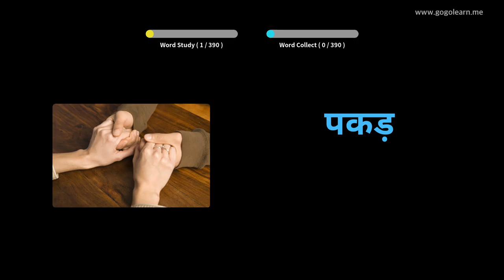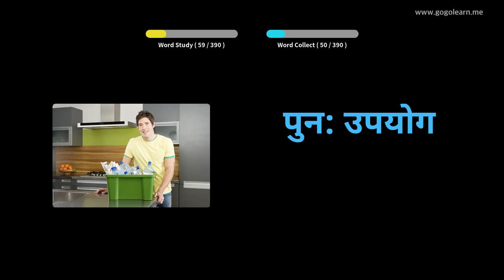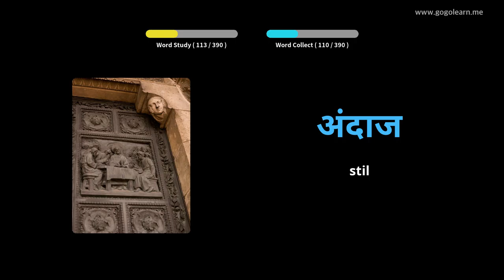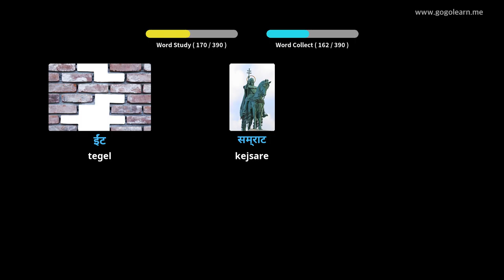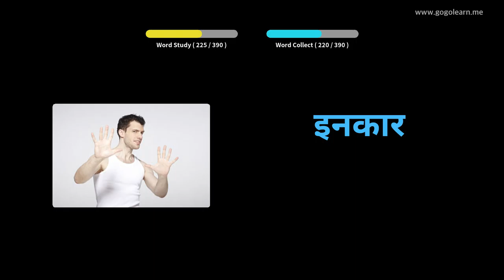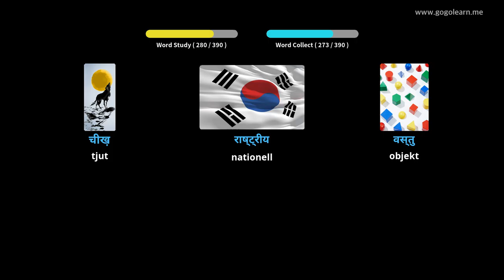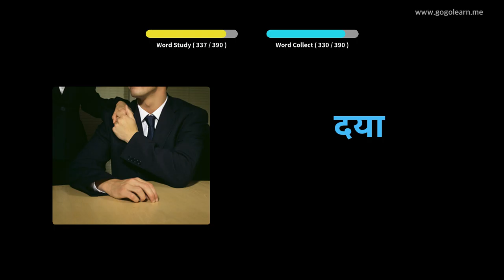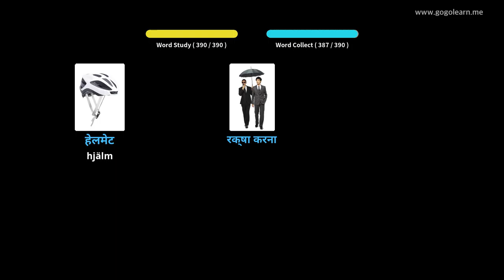Lär Dig Hindi Genom Bilder |Hindi Ordförråd Middle School 2 | Golearn